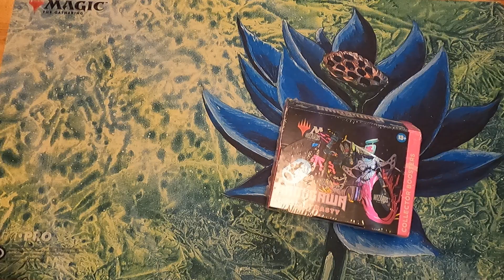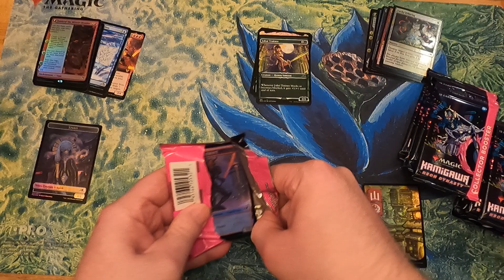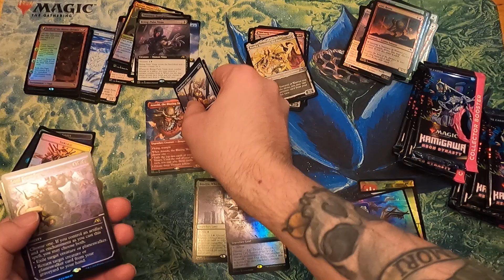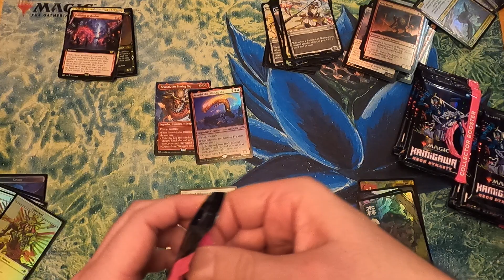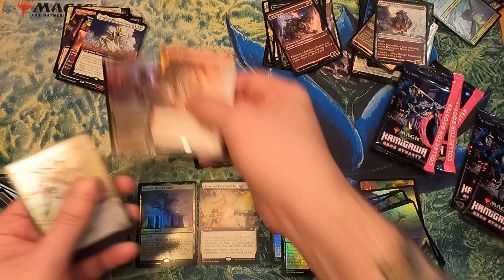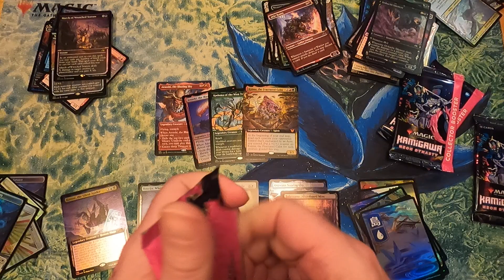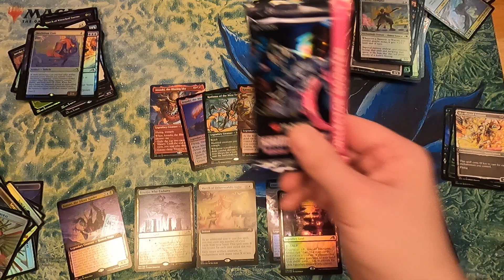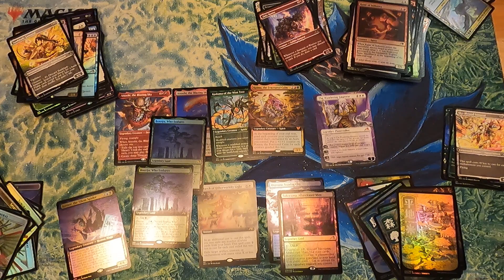KAMIGAWA NEON DYNASTY COLLECTORS BOX OPENING #2 MTG Magic: The Gathering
Jeremy opens a Kamigawa Neon Dynasty Collector box purchased from Amazon